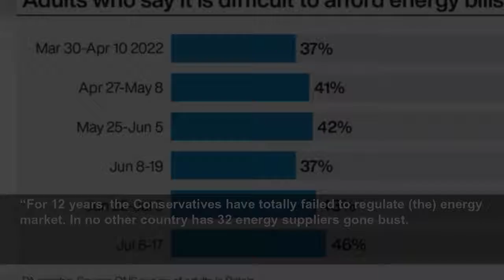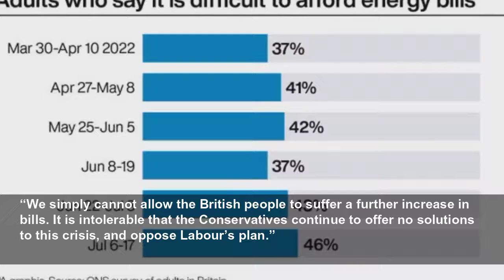Ofgem director quits over price cap as Ed Miliband says Government is ‘asleep’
Christine Farnish, a director at the energy watchdog, said the regulator had failed to strike a balance between consumers and suppliers.
PA Media
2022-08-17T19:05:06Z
The Government has been accused of being “asleep at the wheel” after an Ofgem director quit, citing concerns the regulator is failing to effectively protect struggling households.
Christine Farnish told The Times she resigned in the belief the watchdog has not “struck the right balance between the interests of consumers and the interests of suppliers”.
The energy regulator has faced criticism in recent months for not doing enough to protect families during the global energy crisis.
Ms Farnish, who served on the Ofgem board for several years, told the paper: “I resigned from the Ofgem board because I could not support a key decision to recover additional supplier costs from consumer bills this winter.”
She said she believes the move will “add several hundred pounds to everyone’s bill in order to support a number of suppliers in the coming months”.
It is understood her resignation is linked to Ofgem’s decision to change the methodology of the price cap to allow suppliers to recover some of the high energy “backwardation” costs sooner rather than later.
An Ofgem spokesman said: “We are thankful to Christine for her many years of devoted service to Ofgem.
“Due to this unprecedented energy crisis, Ofgem is having to make some incredibly difficult decisions where carefully balanced trade-offs are being weighed up all the time. But we always prioritise consumers’ needs both in the immediate and long term.
“The rest of the board decided a shorter recovery period for energy costs was in the best interest of consumers in the long term by reducing the very real risk of suppliers going bust, which would heap yet more costs on to bills and add unnecessary worry and concern at an already very difficult time.”
The resignation comes amid mounting pressure on the Government to bring forward extra measures to tackle surging inflation and rising energy bills.
The issue has overshadowed the race to replace Boris Johnson as Prime Minister, with both Liz Truss and Rishi Sunak being repeatedly pressed on their plans to help struggling households.
Ed Miliband, Labour’s shadow climate change secretary, said Ms Farnish’s resignation shows the Government is “asleep at the wheel”.
“For 12 years, the Conservatives have totally failed to regulate (the) energy market. In no other country has 32 energy suppliers gone bust.
“We simply cannot allow the British people to suffer a further increase in bills. It is intolerable that the Conservatives continue to offer no solutions to this crisis, and oppose Labour’s plan.”